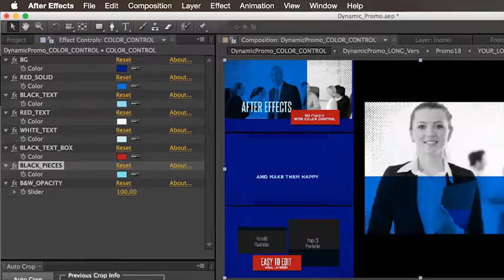Dynamic Promo (Best After Effects Projects)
Hello everyone. You have a story to share with world, to inspire people and make them happy. So you need dynamic, impressive, powerful, way to tell your story. Now you find it :)

Project Details:

• After Effects Project: CS6, CC

• Zip folder includes 3 project files.

- Version 1 : 56 seconds long.

- Version 2 : 36 seconds long.

- Version 3 : 36 seconds long.

• Full HD – 1920×1080px, 25 fps, (customizable)

• 19 Photo Holders

• 14 Text Holders

• Easy to change colors with Color Control.

• Well layered.

• A detailed video tutorial included.

• Detailed PDF Manual Included.

• Complety Editable Text.

• Free fonts used, links provided in pdf file.

• Extra files: PSD documents.